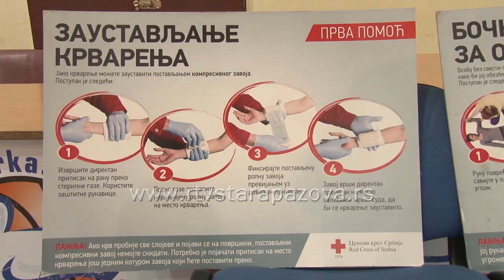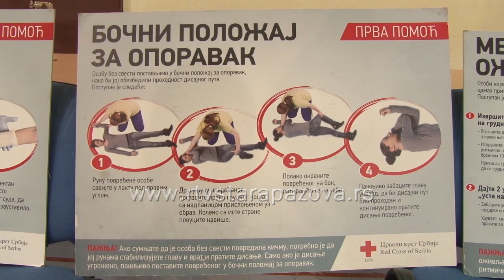Učimo da pomažemo celog života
У сусрет Светском дану прве помоћи волонтери Црвеног крста Стара Пазова данас су  ученицима основне школе херој Јанко Чмелик одржали јавни час.Шта урадити када је нечији живот у твојим рукама?